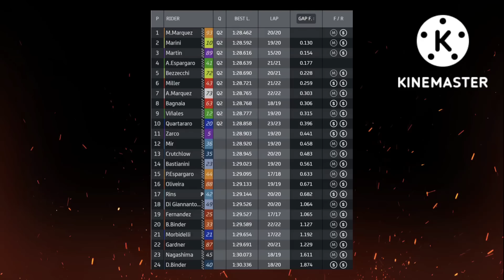FP.3 มาร์ค ซิวจ่าฝูง แฟ๊บเกือบร่วง Q2 motogp ออสเตรเลีย